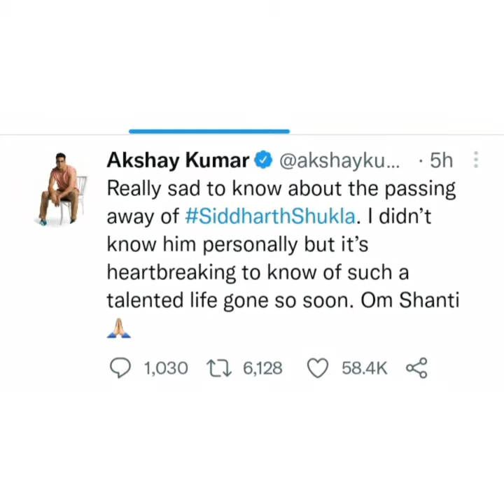Celebrities reaction on Siddharth Shukla's death.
This is How Celebrities reacted on the death of Siddharth Shukla.

RIP Siddharth Shukla 🙏🙏🙏🙏🙏🙏✍